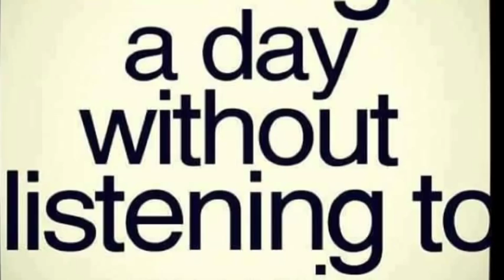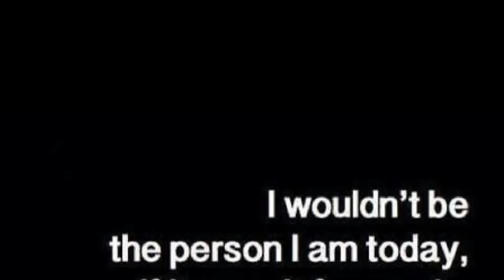Sueña by JunRey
Written by Luis Padilla and performed by Intocable.

Mexican American duo JunRey made a strong entrance onto the Spanish-speaking pop/rock scene in the summer of 2004. When the two singer/songwriter/musicians befriended one another and realized how complementary they were to one another artistically, they discovered the ideal formula to unite their talents and personalities in 2004. The group is composed of Rey Sanchez, Jr (voice, composer, and producer) and Jun Perales (2nd voice, piano, guitar, composer, and producer). Jun & Rey known as JunRey later began to write and record their debut album "Recuerdos", which touched the hearts of the romantic public in a heartfelt way. Those songwriting and production skills, combined with the fresh artistic perspective of JunRey, resulted in the release of their 2008 debut record, Recuerdos. The hit single from that record, "Estoy Perdido," is a song written and composed by themselves, in which they both combined their own past experiences of emotions that occurred upon a first encounter with that special someone. The group's takeoff was unexpected said these two public school teachers. Their name is derived from their own first name's (Jun) Perales and Reynaldo (Rey) Sanchez, Jr. Jun& Rey are working on new material for their second album which should be released in 2013.

Jennifer Lopez calls me Papi y que she want's to dance again. Me hablaron que si queria ser un duet con Thalia, Justin Bieber, Eminem, LMFAO, Michel Telo, Enrique Iglesias, Pitbull, Chris Brown, Rihanna, Selene Gomez and I told them do they want to make a duet with me! Did you know that PSY Gangnam style is my brother? In addition, they want me to audition for X Factor, American Idol, The Voice and Duets! It gets even crazier America wants me to provide jokes for comedians around the world such as Eddie Murphy, Gabriel Iglesias, George Lopez, Carlos Mencia, Paul Rodriguez, Pablo Francisco and plenty more!